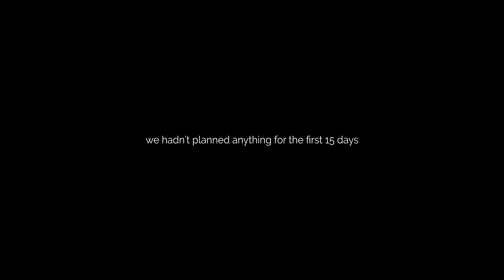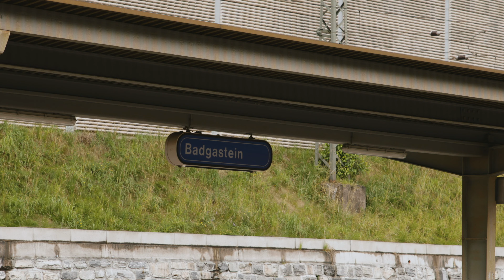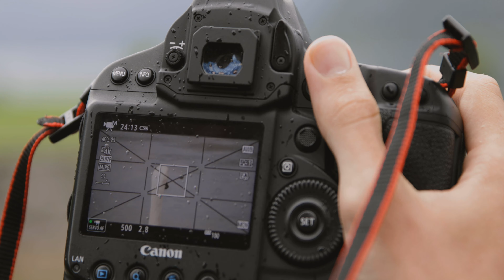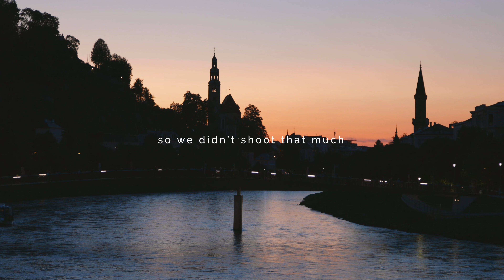Interrail 2019 4K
26 days taking 33 trains around Europe with our cameras. That's what happened during our Interrail trip.

Shot by Mario Jódar and Víctor Pérez
Edited by Víctor Pérez

Our route:
Granada - Paris - Strasbourg - Frankfourt - Bad Gastein - Hallstatt - Graz - Prague - Budapest - Salzbourg - Gstaad - Chamonix - Annecy - Barcelona - Granada